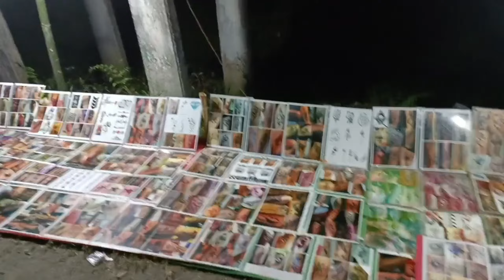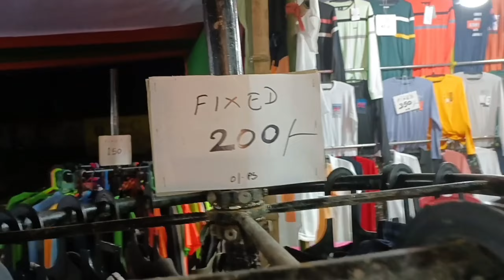Bijni Laxmi puja salu da 😱😱😱 like Subscribe and share 🙏 please 🥺 Every one 🔥🔥🔥🔥🔥